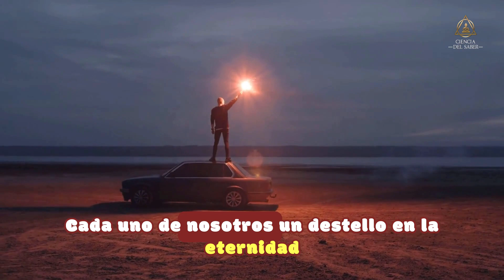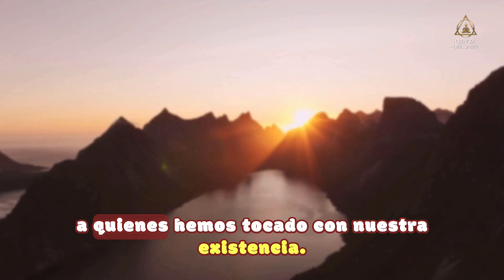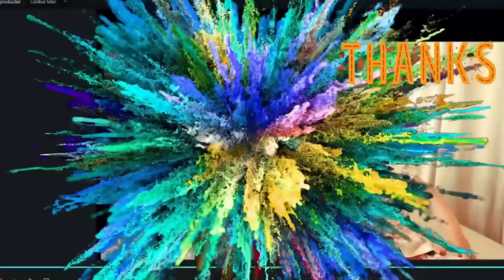Somos un mero recuerdo de la existencia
Este video es una exploración visual y emocional de la efímera pero profunda huella que dejamos en el tapiz del tiempo. A través de imágenes cautivadoras y una narrativa poética, "Ecos del Tiempo" invita a los espectadores a un viaje introspectivo sobre el significado de nuestras vidas en el vasto universo.

Comenzamos con una representación visual del "tapiz del tiempo", donde las vidas humanas se entrelazan como hilos en una vasta red de historias. La cámara se desplaza suavemente sobre escenas de la naturaleza y la vida cotidiana, capturando momentos de alegría, dolor, amor y lucha, simbolizando cómo nuestras acciones y emociones son partes fugaces pero significativas de un todo más grande.

El video profundiza en la idea de que somos "meros recuerdos de la existencia", destacando cómo nuestras vidas, aunque breves, resuenan en el silencio del cosmos. Se muestran secuencias de la vida urbana y rural, de encuentros humanos y despedidas, y de la belleza natural del mundo, todo ello entrelazado con una voz en off que reflexiona sobre nuestra transitoriedad y el valor inherente de cada instante.

A medida que el video avanza, se enfoca en la idea de que nuestra verdadera inmortalidad yace en los momentos humanos que compartimos, en las conexiones que establecemos. Escenas de gestos amables, actos de valentía, y la simple belleza de la vida diaria ilustran cómo cada uno de nosotros deja una huella indeleble en los demás.

El clímax del video es una celebración visual de la vida, con una cascada de imágenes que representan la alegría, el amor, la esperanza y la resiliencia humanas. Concluye con una invitación a apreciar cada momento de nuestra existencia, recordándonos que, aunque seamos efímeros, nuestra esencia y nuestras acciones perduran.

Este video es una reflexión sobre la belleza, la complejidad y la conexión de la vida, ofreciendo una perspectiva conmovedora sobre lo que significa ser un breve pero brillante destello en el eterno corredor del tiempo.

Únete a miembros y disfrutarás de una serie de ventajas; Modo exclusivo del chat en directo para miembros, vídeos que solo pueden ver los miembros